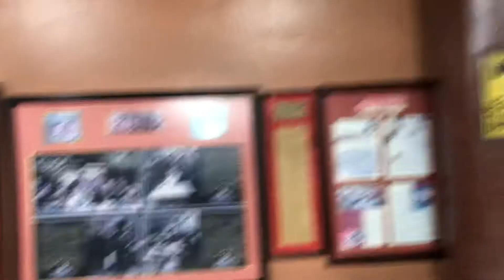MA MON LUK Mami & Siopao. Oldest Mami house in the Philippine. Since 1918. Beef Mami Noodles Mukbang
MA MON LUK Mami & Siopao. Oldest Mami house in the Philippine. Since 1918.

Special Beef Mami Noodle Soup Mukbang

- best beef mami
- best chicken mami
- best siopao special
- Chinese noodle Philippines

JohnnyTV : Moto Music Travel Vlog
(JTV, Johnny TV, Pinoy Motovlogger, Motovlog Philippines, Johnny Left The Group)